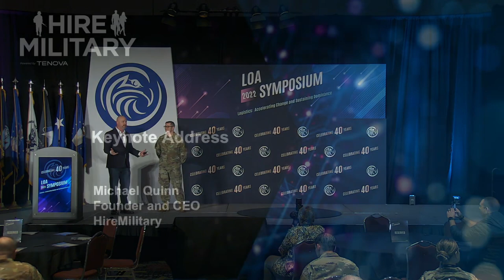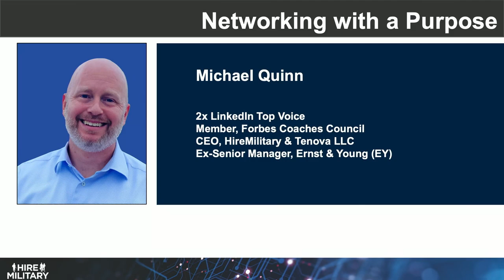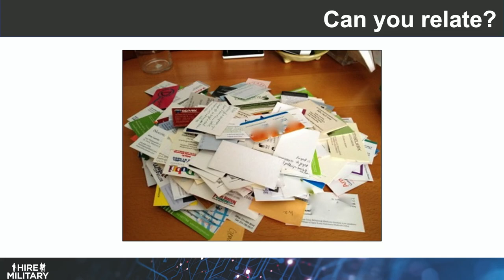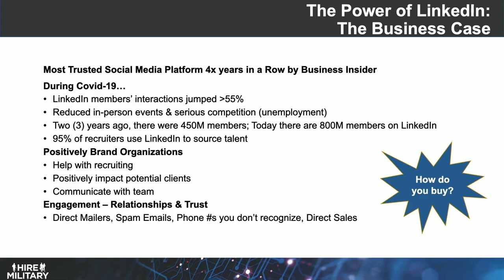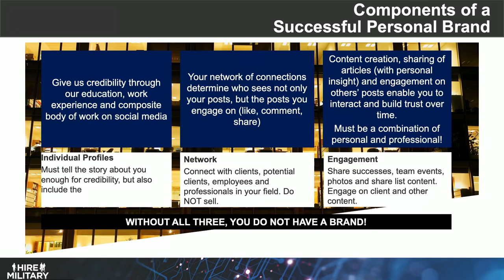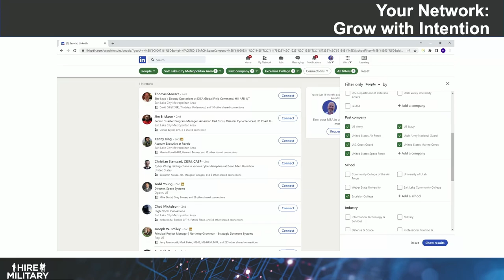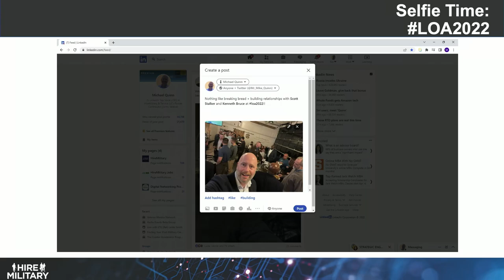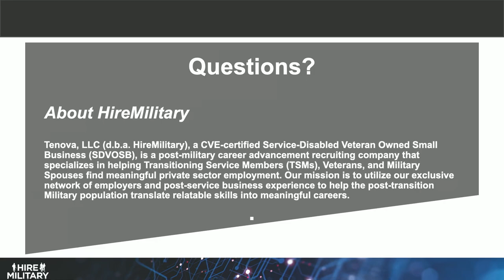LOA2022 Keynote - Transitioning the Service & Building your Brand with Michael Quinn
Michael Quinn's keynote presentation at LOA2022.   Transitioning the Service & Building your Brand